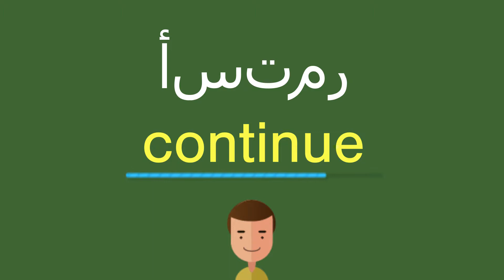كيف أقول أستمر باللّغة الإنجليزيّة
كيف أقول بشكل صحيح أستمر باللّغة الإنجليزيّة؟
ما هي التّرجمة الصّحيحة لكلمة أستمر من العربيّة إلى الإنجليزيّة؟
كيف تكتب بشكل صحيح كلمة continue?

شكرا جزيلا!